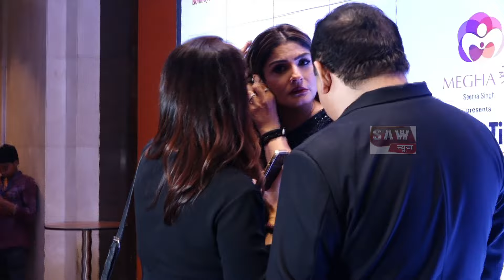Uncut Video - Bombay Fashion Week 2023 Nora fatehi | Rakul Preet Singh |Jiya Shankar |Raveena Tandon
Uncut Video - Bombay Fashion Week 2023 Nora fatehi | Rakul Preet Singh |Jiya Shankar |Raveena Tandon |Paerl Puri